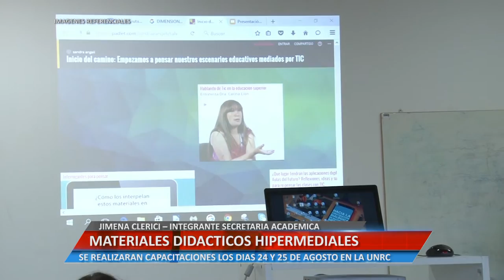Universidad Informa - Materiales didácticos hipermediales - Jimena Clerici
JIMENA CLERICI – INTEGRANTE SECRETARIA ACADÉMICA. SE REALIZARAN CAPACITACIONES LOS DÍAS 24 Y 25 DE AGOSTO EN LA UNRC.

Facebook.com/uniriotv
Twitter.com/uniriotv
Instagram.com/uniriotv
Web - uniriotv.unrc.edu.ar
o envianos un email a
UniRio TV
Universidad Nacional de Río Cuarto
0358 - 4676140